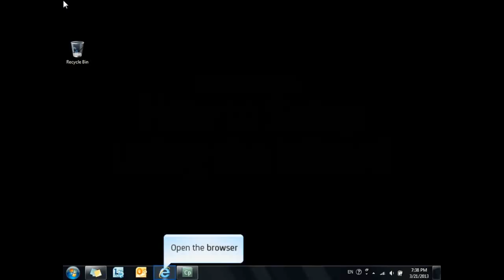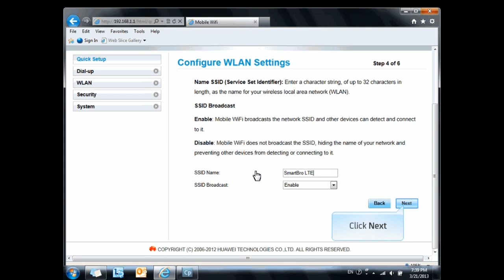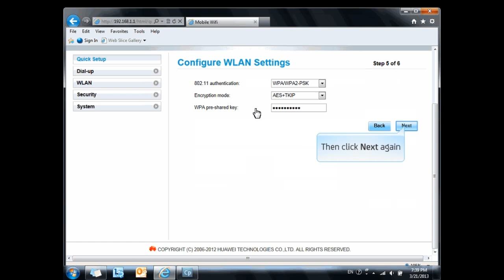Smart Bro LTE Modem: How to Setup using the Wizard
1. Open the browser
2. Type the IP address provided on the product manual (e.g. 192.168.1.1), then press the Enter button
3. Click Disconnect and Log in
4. Click Settings
5. Follow the Quick Setup guidelines
6. Click Next
7. Click Next again
8. Choose a Connection mode
[Auto] Device automatically connects to the Internet
[Manual] User controls when the device should connect to the Internet
9. Click Next
10. It is optional to change SSID to personalize device name
11. Click Next
12. Select WPA/WPA2-PSK for authentication mode
13. Type desired password
14. Click Next
15. Click the Finish button